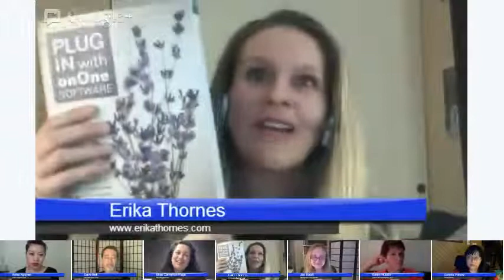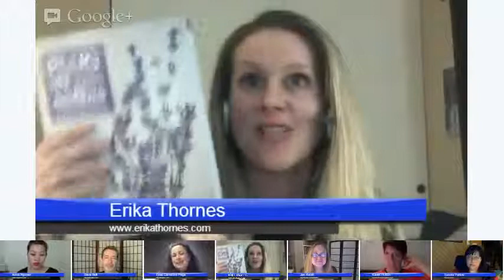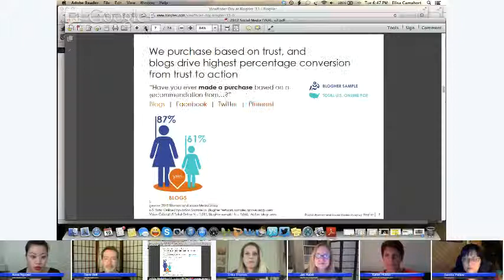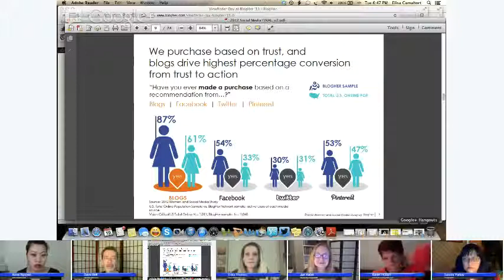The Photoshop Show #25 Elisa Camahort-Page on the origin & future of Blogher.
Elisa Camahort-Page talks about the origin and future of BlogHer. With Jan Kabili, Ana Nguyen, Karen Hutton, Erika Thornes, Dave Bell, Sandra Parlow.